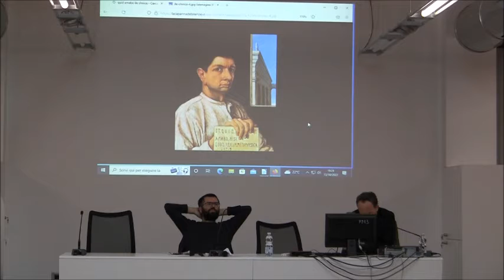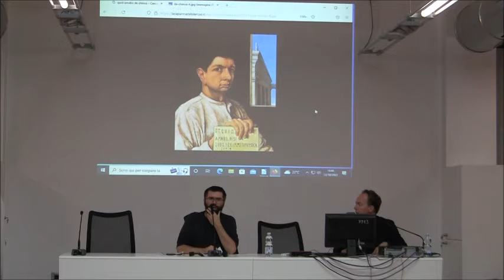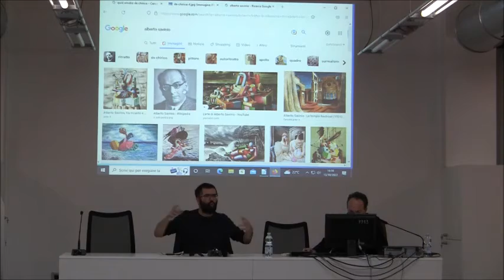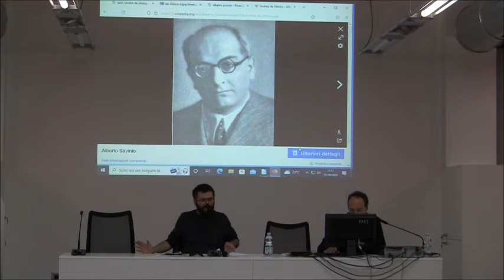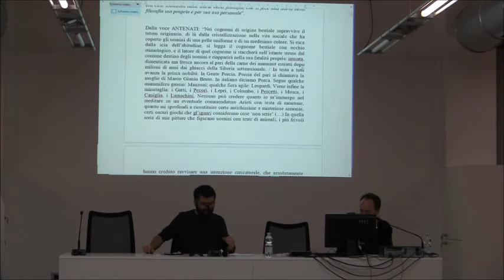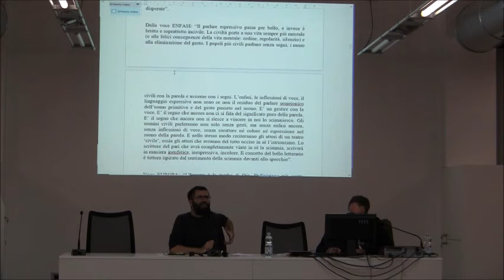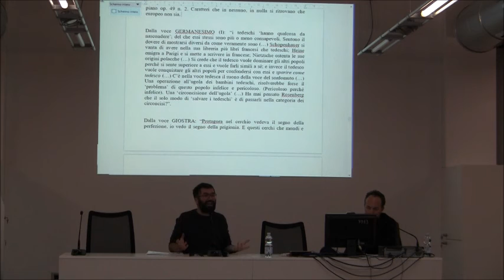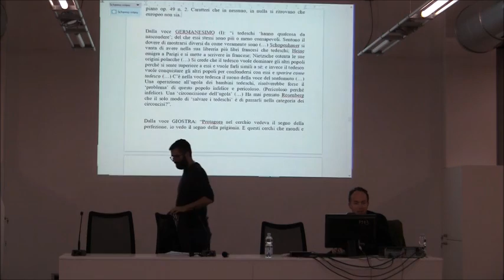Matteo Marchesini- Savinio: il romanzo delle idee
Incontro nell'ambito del progetto SIR, Matteo Marchesini presenta Savinio: il romanzo delle idee